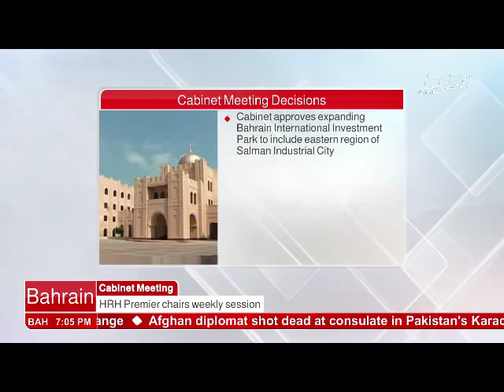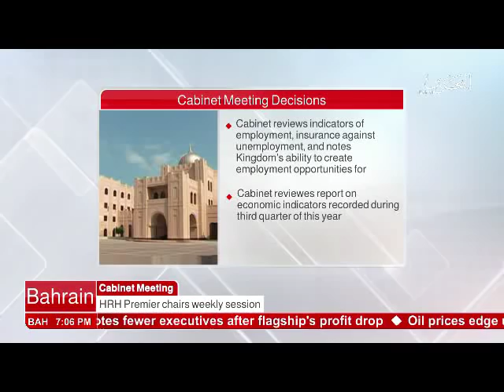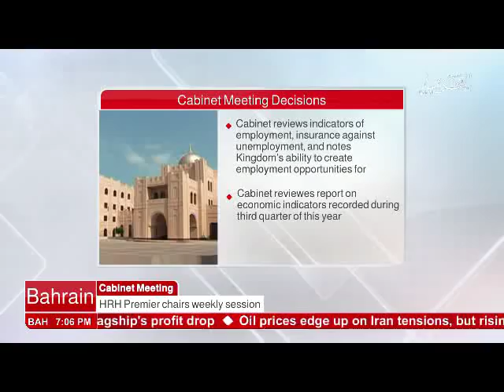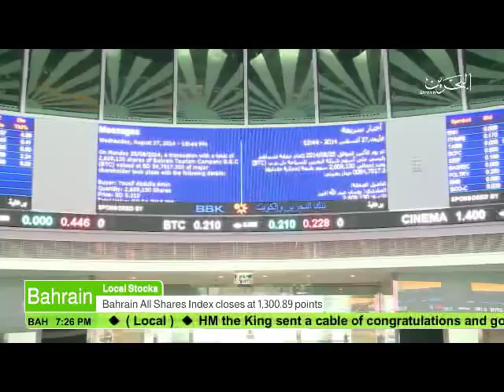البحرين : Bahrain English News Bulletins 06-02-2017